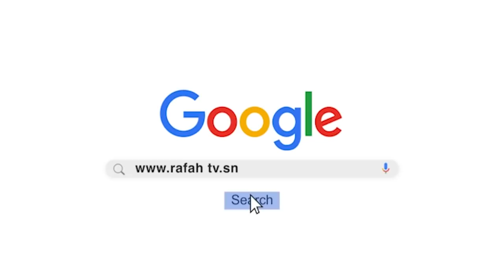45Millions)Lutte Contre le C0vid-19: Touba Ça Kanam Vient en Appui à La Population de Touba